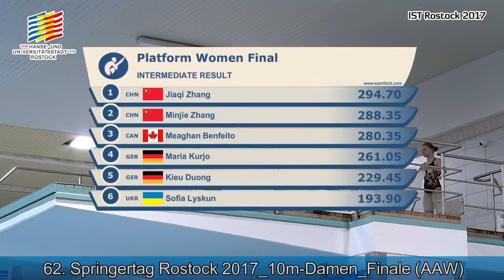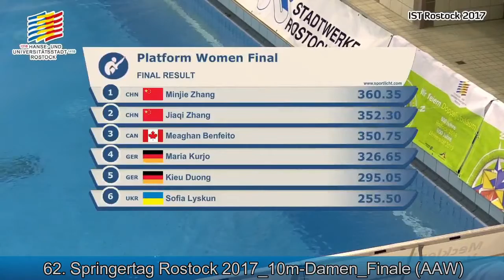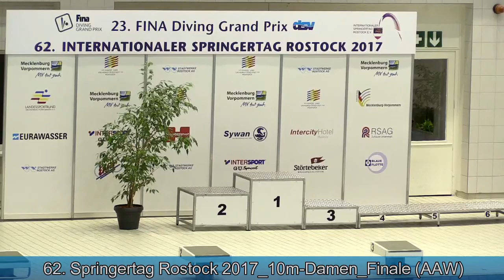Rostock 2017 - 10m Damen Finale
All songs removed (after each dive) to make this video available in
all countries. Otherwise automatically blocked by youtube...